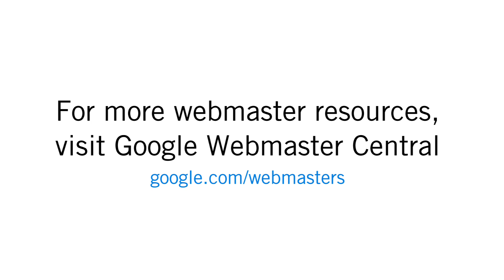Do site load times have an impact on Google rankings?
Deepesh from New York asks:

"What impact do site load times have on Google rankings?"